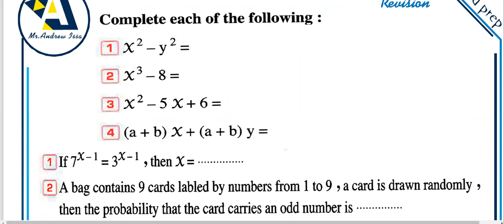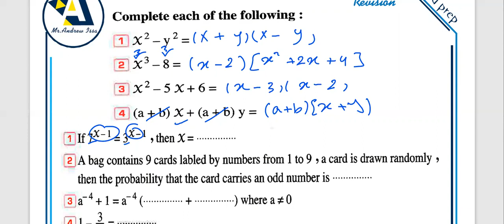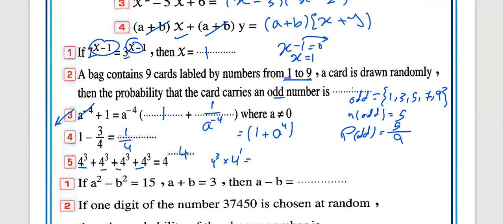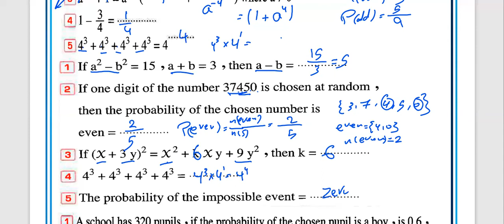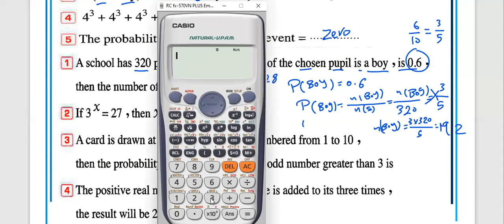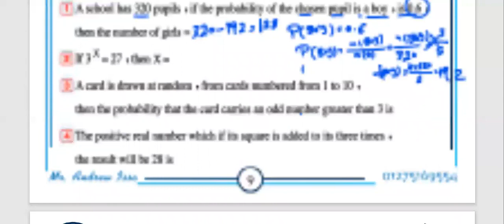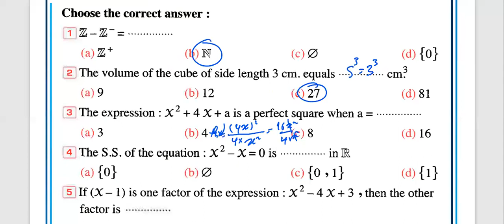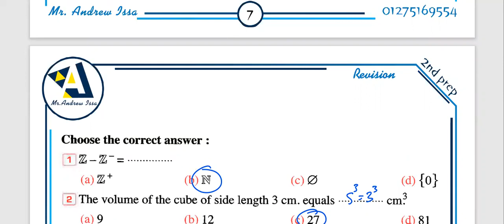Revision algebra 2nd prep part 3